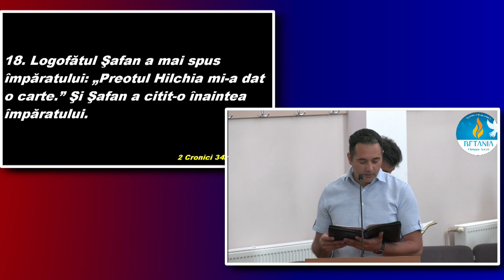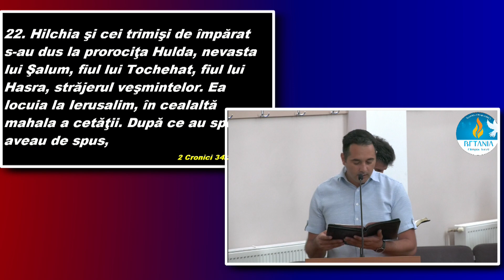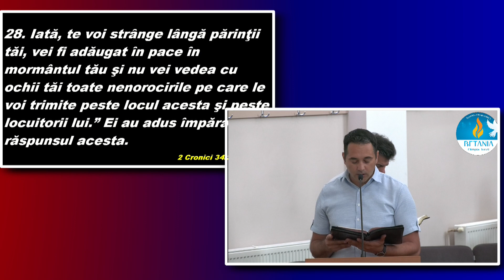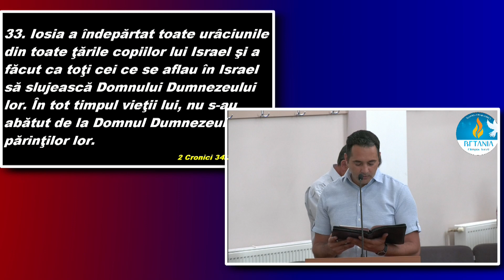DUMINICĂ DIMINEAȚA-14 AUGUST 2022-PREDICĂ ADI BERAR.